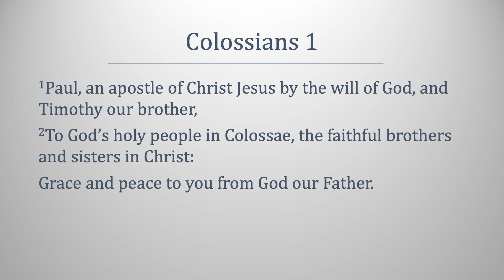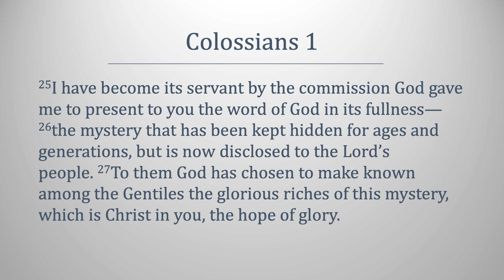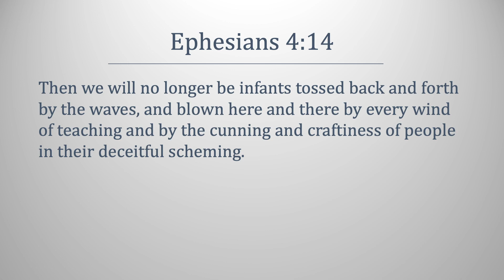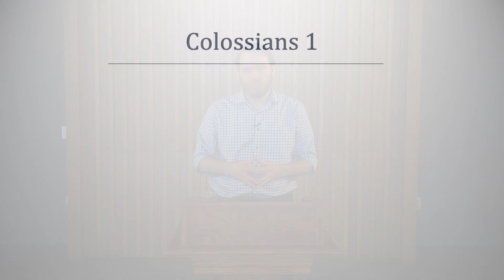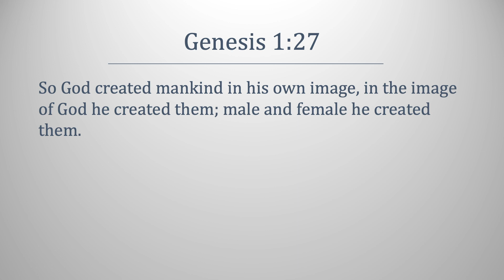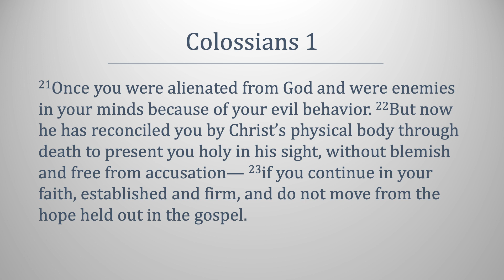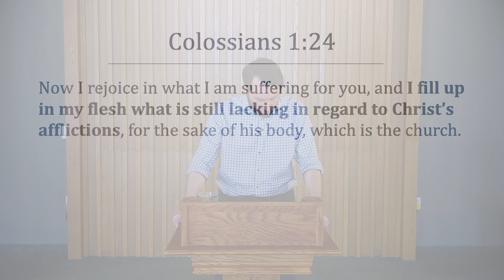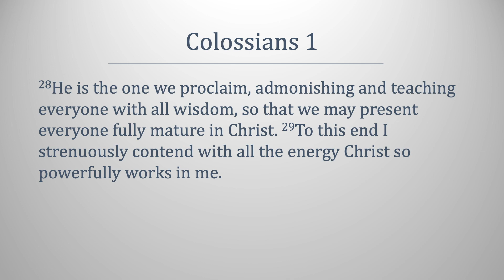March 7, 2021 - Colossians 1 - Message